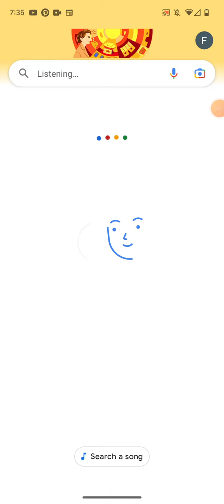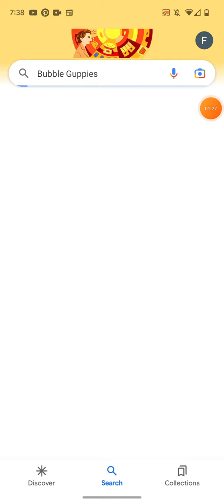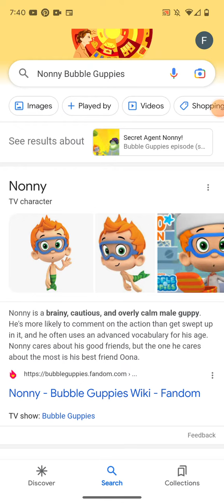December 16, 2022